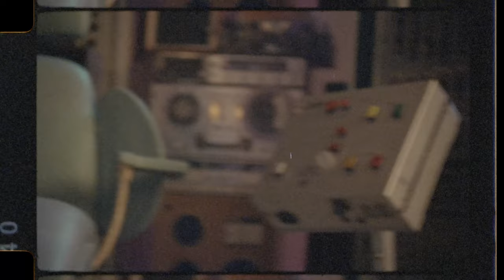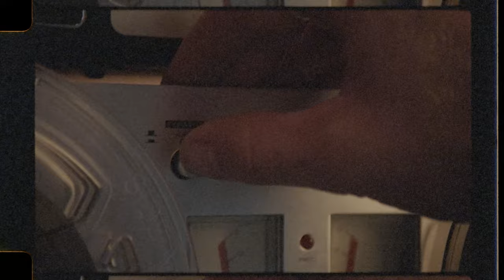Why Does Squid Game Make You Anxious? | Music Lab | Netflix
Which principles does Squid Game composer, Jung Jae-il use to elicit fear, shock, and sometimes conflicting feelings from the viewers? Watch as we hook fans up to an EKG machine and monitor their heart to see the difference between calming classics and the Squid Game soundtrack.

Hundreds of cash-strapped players accept a strange invitation to compete in children's games. Inside, a tempting prize awaits — with deadly high stakes.